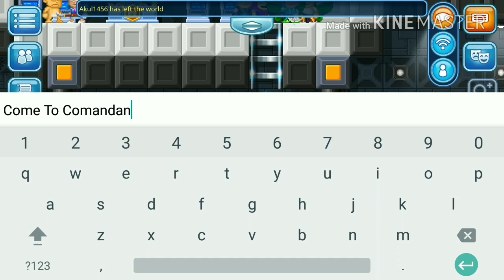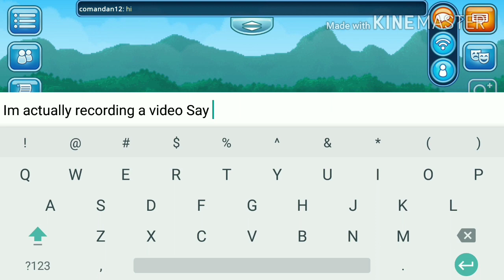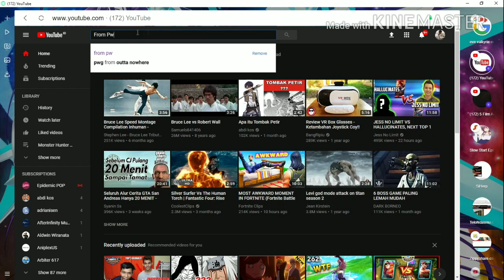PixelWorlds-Helping Noob#1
PixelWorlds#Helping Noob 1 Platinum Lock!